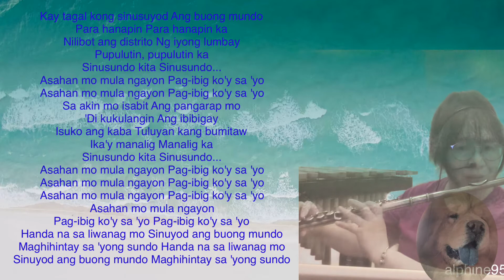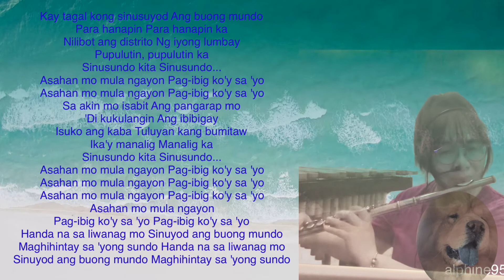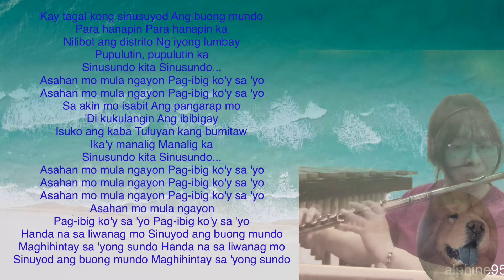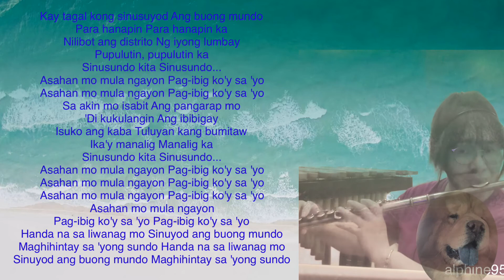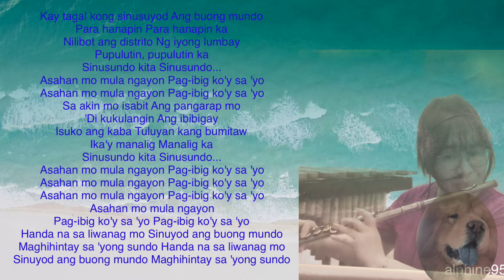Sundo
Flute OPM